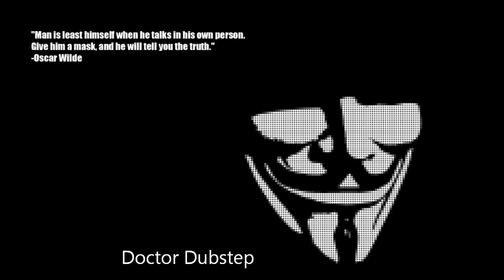I'd Give Anything (Kaiori Breathe & Tripwire)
I'd Give Anything for that one person in my life.